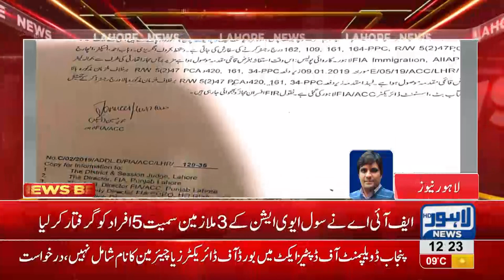FIA apprehends prohibited medicine at Lahore airport